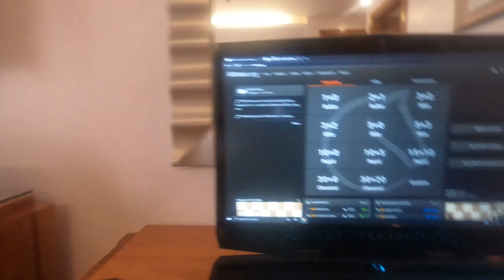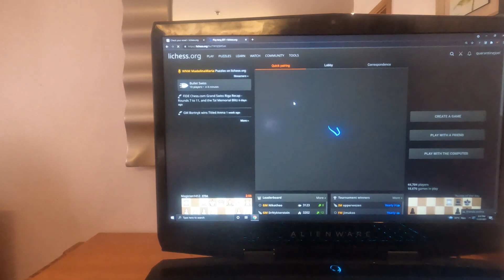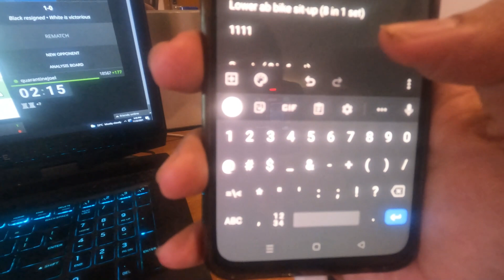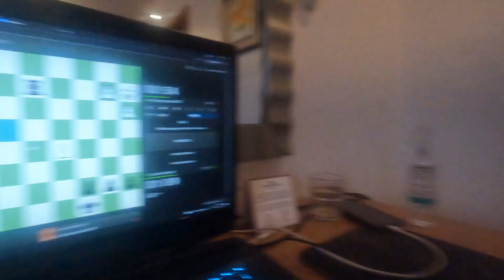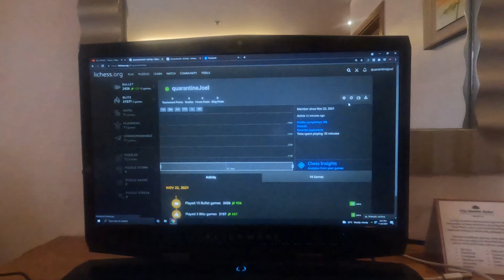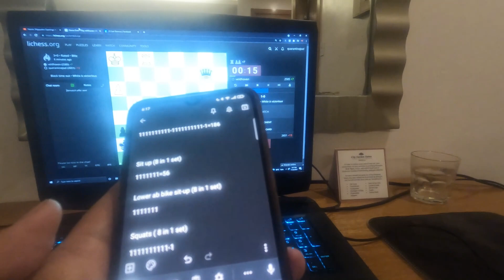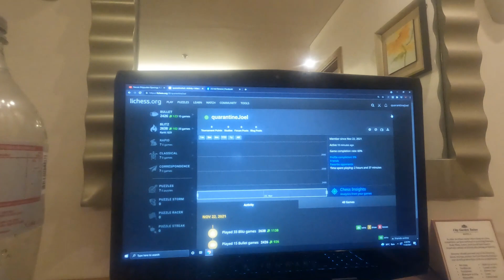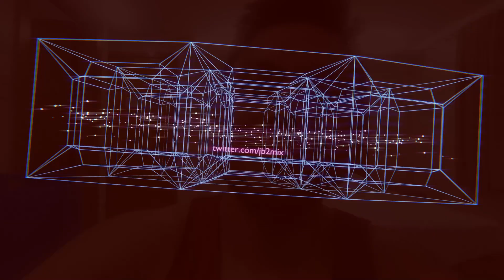Chessercize: How to Use Chess to improve your Health and Work Out!! Major King Walk Action!!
Follow QuarantineJoel @lichess.org